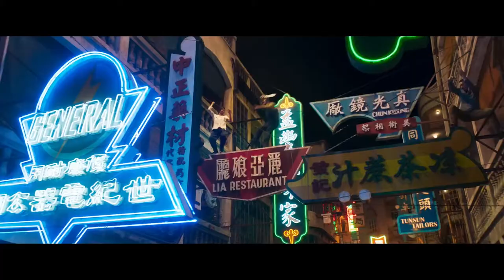MASTER Z IP MAN LEGACY 2019 Official Trailer Max Zhang, Michelle Yeoh, Dave Bautista, Tony Jaa